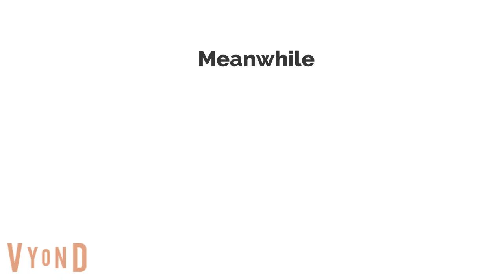Caillou assaults Officer Jaden/Arrested & Grounded